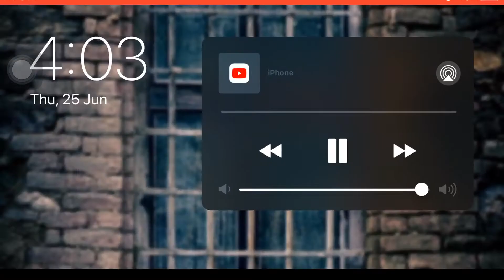Save water drink beer